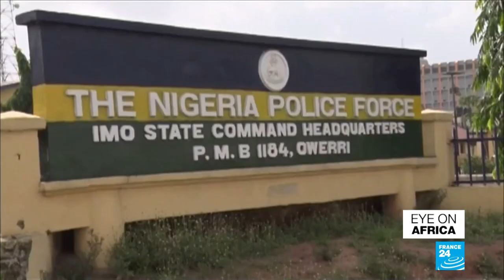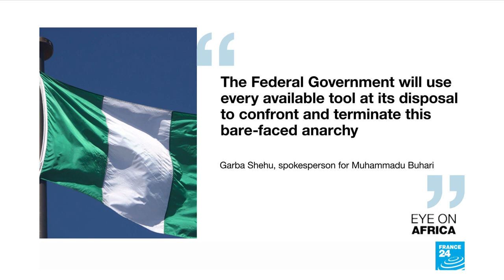Death toll in western Darfur clashes climbs to 56 - Eye on Africa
In tonight's edition: The death toll from intercommunal clashes in Sudan's west Darfur rises to 56 killed after four days of violence between rival communities. And in Nigeria security has scaled up around the town of Owerri after gunmen stormed a prison and freed 1 844 inmates along the way.  And finally, we have a closer look at the Cape Town surfers riding the waters using only their bodies.